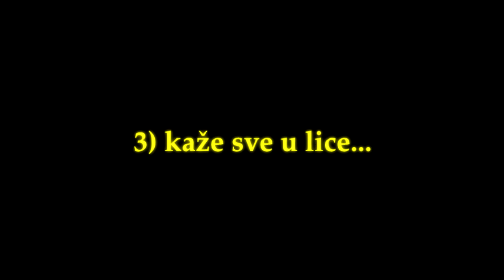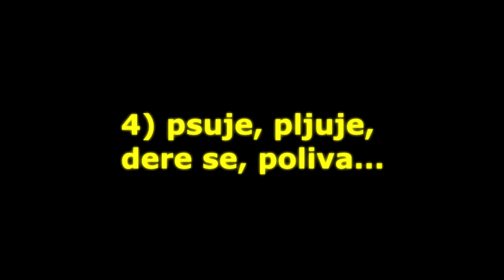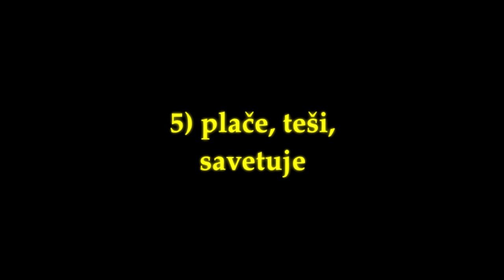Farma 7 - Best of Zorica Marković Keva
Zorica Marković (nicknamed "Keva" - "The Mother") was an iconic personality from the seventh season of the Serbian reality show "The Farm". She was the group's big momma and excelled in almost any duty on the farm, especially in cooking. Even though she was caring and loving toward other farmers and meant only well, she had a short temper and was easily provoked, especially if someone were to comment on her cooking or mention her family in any context, in which case she would go mad. She was also known by her loud, masculine voice, a creative choice of swearing words and a tendency to spit and pour water on people she was fighting with, sometimes even reaching the boundaries of a physical confrontation.